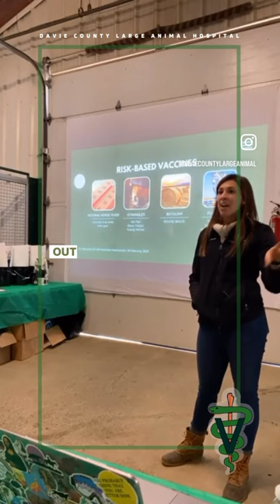Strangles Vaccine for Horses | Risk Based Vaccines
wellnesswednesday with Dr. Peacock
💉Do my horses need a Strangles vaccine? Dr. Peacock answer your question in this video. Remember this is only a section of Dr. Peacock’s presentation about the 365 Wellness Plan at our Horse Owner Seminar. If you want to watch the whole presentation, please go to our

⭐️Davie County Large Animal Hospital provides preventative medicine services tailored to you and your horse’s needs. We truly believe that “An ounce of prevention is worth a pound of cure”. We recommend a preventive care plan that is customized to the needs of your horse because wellness isn’t one day, it is 365 days. 👏🏻The plan can include, but is not limited to: a physical exam, vaccines, dental exam, +/- teeth floating, Coggins (EIA), fecal egg count, and deworming.